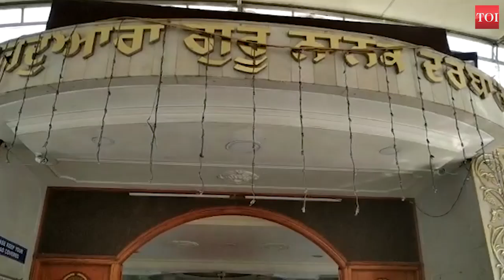Pune: Religious institutions geared up to reopen, follow SOPs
Temples, gurudwaras and mosques in Pune geared up to reopen from Monday. Churches under the diocese of Poona will reopen anytime after Tuesday after the diocesan authorities will approach the district collectorate for guidelines. The Dagadusheth Halwai Sarvajanik Ganpati Trust in the city will open only for darshan without any offerings. The Maharashtra government allowed all religious places in the state to re-open from November 16.